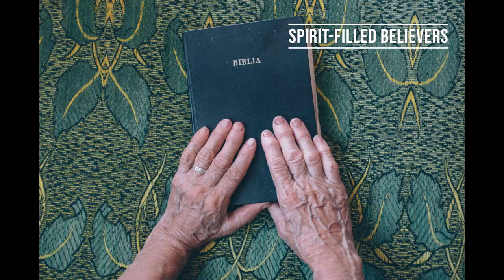The Greatest Principle: Substitution and Identification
ZChurch Service for November 4, 2023

Once you grasp the powerful principle of Substitution and Identification, the New Covenant makes perfect sense.

What is ZChurch?? We are a live, interactive, international, spirit-led online church at the speed of life! Join Pastors Larry and Loretta Huggins and the amazing ZTeam every Saturday live at 10am PST on Zoom (or other social media platforms). Go to our website below to click on the Zoom link!